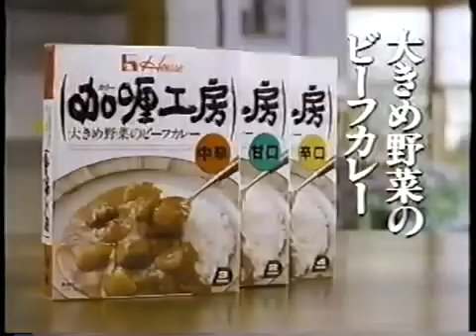1993年CM ハウス食品 カリー工房 小林稔侍、安達祐実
1993年CM ハウス食品　カリー工房　小林稔侍、安達祐実